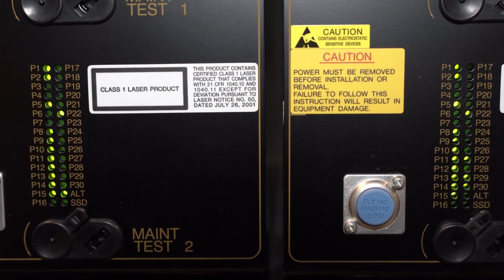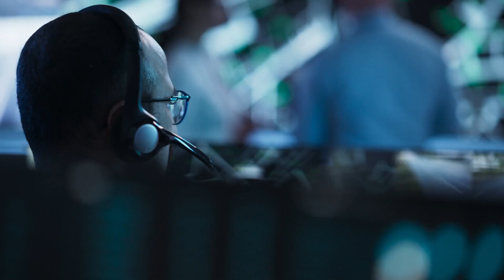10 Unbelievable But True Stories of the Bermuda Triangle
Explore the baffling disappearance of Flight 19 in 1945, one of the most enduring mysteries of the Bermuda Triangle. On December 5, 1945, five Navy Avenger torpedo bombers vanished without a trace during a routine training mission. Despite extensive searches, no wreckage was ever found, leading to numerous theories and speculations.

Join us as we explore the events leading up to the disappearance, the frantic search efforts, and the various explanations that have emerged over the years. From navigational errors to supernatural forces, we’ll cover all the angles and let you decide what really happened to Flight 19.

Time Codes

0:00 - Introduction to Bermuda's Lost Expeditions
0:10 - Case #10: The C-119 Flying Boxcar (1965)
0:39 - Case #9: The Trislander Incident (1973)
1:40 - Case #8: The Ellen Austin (1881)
2:35 - Case #7: Douglas DC-3 (1948)
3:33 - Case #6: SS Marine Sulphur Queen (1963)
4:37 - Case #5: Star Tiger and Star Ariel (1948-49)
5:51 - Case #4: The Witchcraft (1967)
6:52 - Case #3: Mary Celeste (1872)
7:52 - Case #2: USS Cyclops (1918)
8:52 - Case #1: Flight 19 Disappearance (1945)
10:00 - Conclusion and Invitation to Subscribe